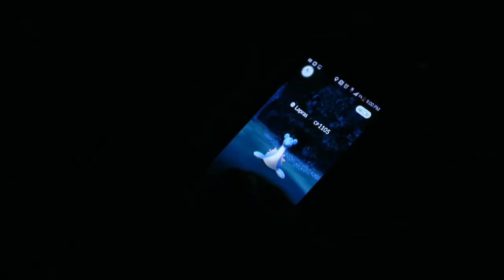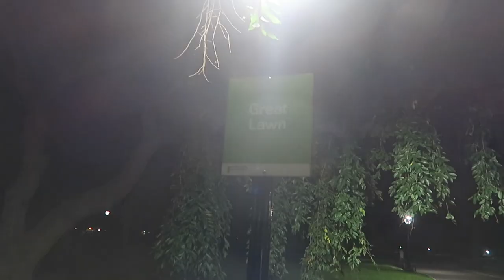Is Central Park Safe at Night?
Here are all the places you should (and shouldn't) run in Central Park after dark.

I often work late, so when I can finally get out for a run, it's already dark. I know a lot of people are really hesitant to go to Central Park after dark, so I wanted to show you what the Park is like at night.

Certain paths are really well lit and popular. Others are well lit but empty. Some are not lit at all. I take you through them all and show you where you should and should NOT run/walk/visit after dark.

I shot this video in the Fall, but if you want to see what Central Park is like at night in the winter, when there are no other people around, check out my blog post

Shot entirely on my Canon G7X. The thing is pretty dang amazing in the dark, although it has a little trouble focusing sometimes when it's REALLY dark.

"Sydney's Skyline" by ALBIS

About PerfectLittlePlanet:

I'm Brian and my wife is Isa. We live in New York. We upload new videos almost every day. We love making memories and experiencing everything this perfect little planet has to offer, and we love sharing our experiences with all our family and friends!